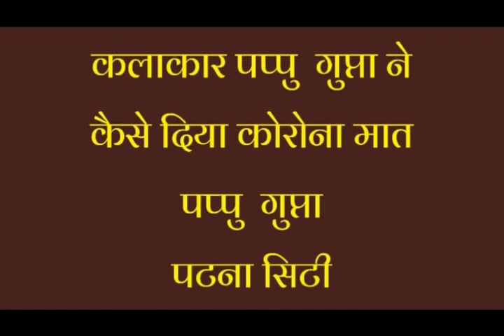कलाकार पप्पू गुप्ता ने कैसे दी कोरोना को मात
@LOTUS AVIO HINDI KAHANIYAN Maine Corona Ko Hraya Hai Is a Success Story Of Corona Patient Of Pappu Gupta And Family of PatnaCity PatnaContent : - LotusAvio Music Voice Over :- Shreekant Sinha Recording Studio :- Lotus Avio Audio Visual Recording Studio Email : Website:- https;// Mob. No:- 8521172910